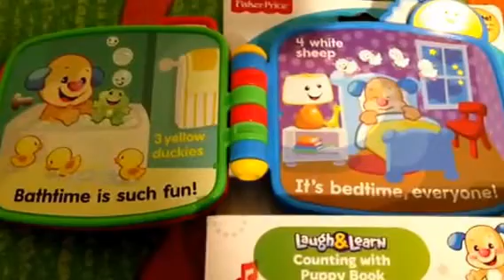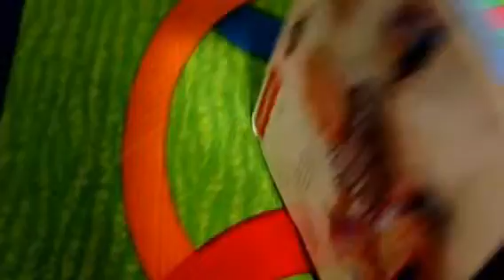Laugh&Learn Counting with Puppy Book by Fisher Price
Electronic story book that teaches colors, numbers and counting. It has 2 pages. Turn the pages or press the sun button to activate songs, phrases and tunes. It is for 6-36 months age group.